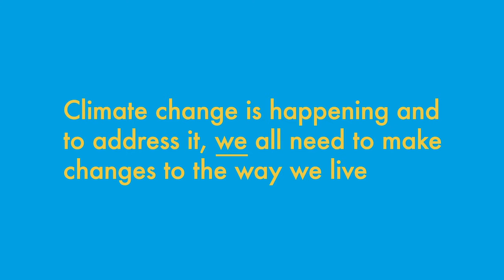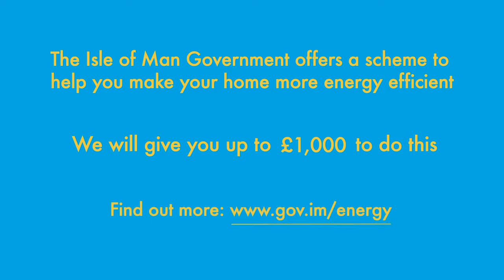The use of social media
Lawrie Hooper MHK talks about his use of social media, how and why he's a fan of Tweeter and the potential future use of the medium for interaction with the public.